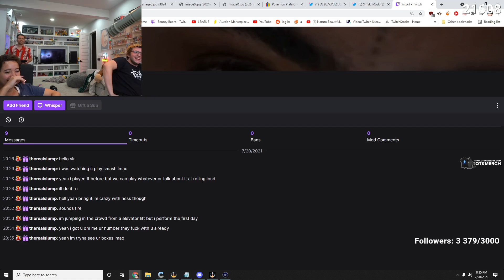Ski mask the slump god likes mizkifs boxes :D (Mizkif)